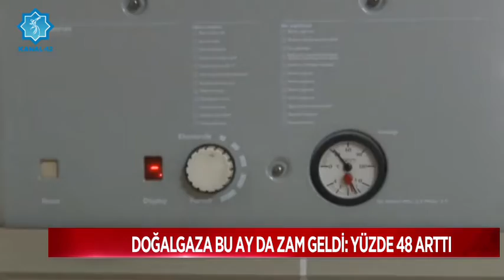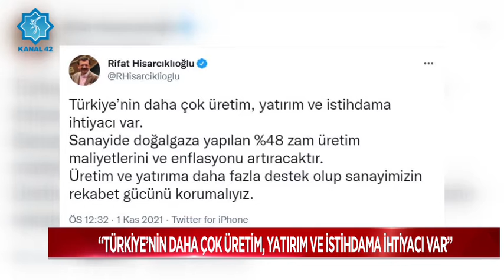Doğalgaza bu ay da zam geldi: yüzde 48 arttı